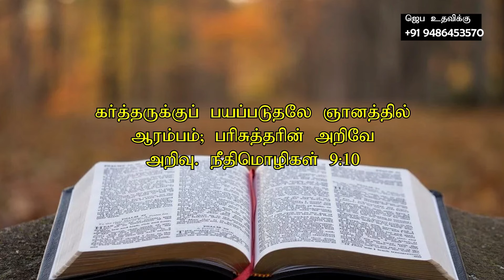August 11 2024 l இயேசுவே என்னோடு பேசுமே ¦ தின தியானம் ¦ தமிழ் ¦ Sis Janet Shanti